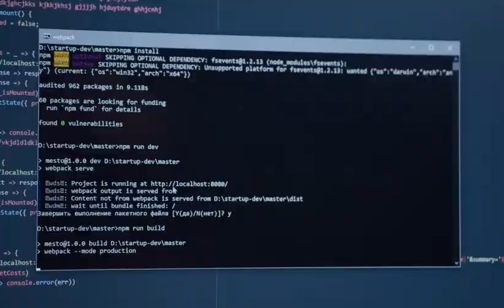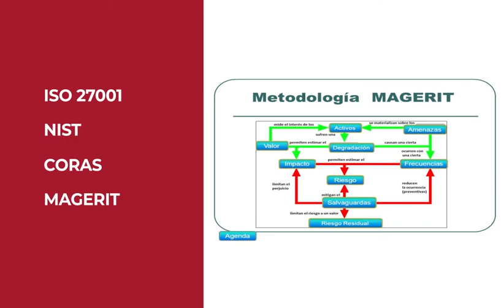Comparaciones en el mercado en cuanto a Seguridad - SoftwareONE